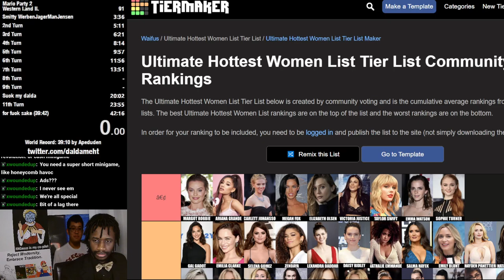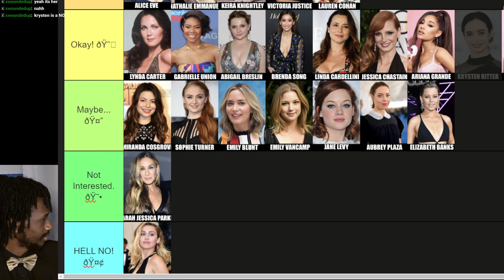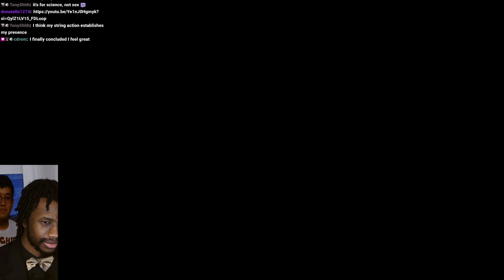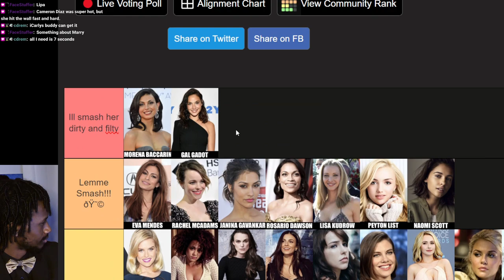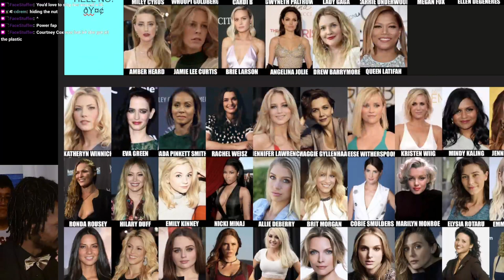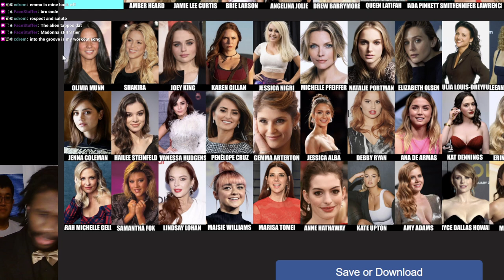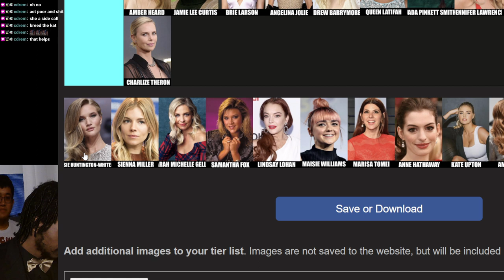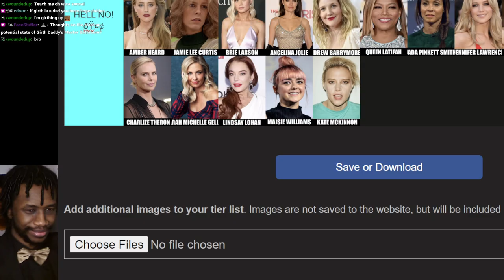Ultimate Hottest Women Tier List